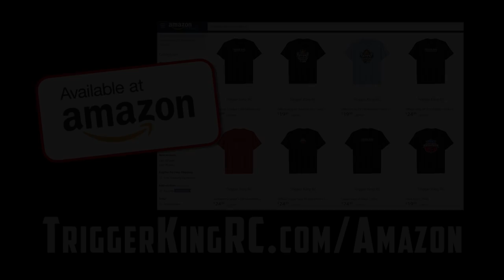Vinyl Images Mega Truck Races - Nov.4, 2018 - Trigger King Productions R/C Monster Trucks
The Vinyl Images Invitational Presented By JB Scale Graphics, event #1 of the winter series, was on November 4, 2018.  Here is the footage from both Mega Truck racing brackets.